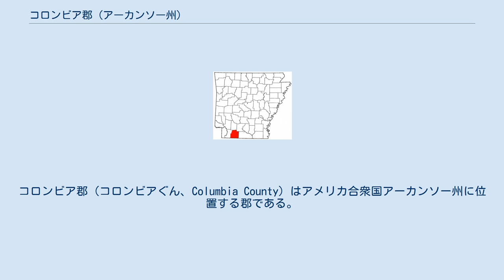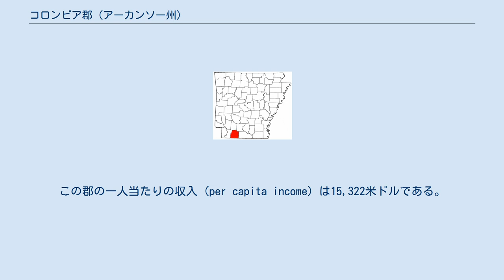コロンビア郡 (アーカンソー州)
コロンビア郡（コロンビアぐん、Columbia County）はアメリカ合衆国アーカンソー州に位置する郡である。
2000年現在、ここの人口は25,603人である。
ここの郡庁所在地はマグノリアである。
コロンビア郡は1852年12月17日に設立されアメリカの象徴である女神コロンビアの名を取って命名された。
コロンビア郡はアーカンソー州南部に位置している。
ユニオン郡と共に、コロンビア郡はアメリカ合衆国内で最大な臭素保有地となっている。
 2000年現在の国勢調査で、この郡は人口25,603人、9,981世帯、及び6,747家族が暮らしている。
6/km2 (15/mi2) の平均的な密度に11,566軒の住居が建っている。
18歳以上の女性100人ごとに対して男性は86.70人である。